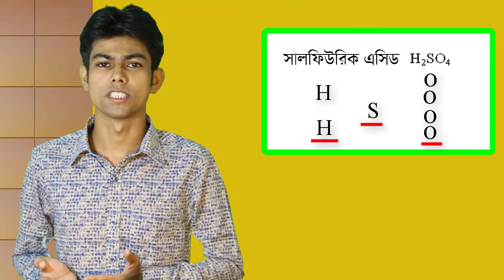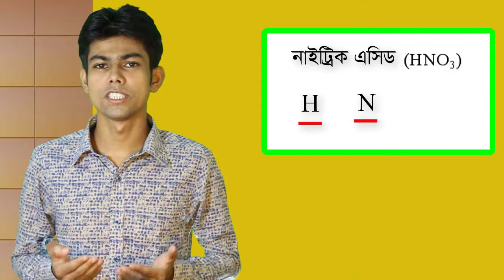Chemistry Basic Part -03 রসায়ন বেসিক ০৩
This content is more helpful for SSC HSC and Diploma Engineering background Student.